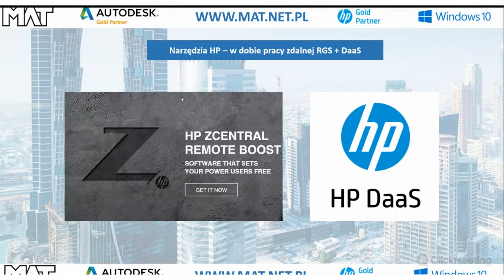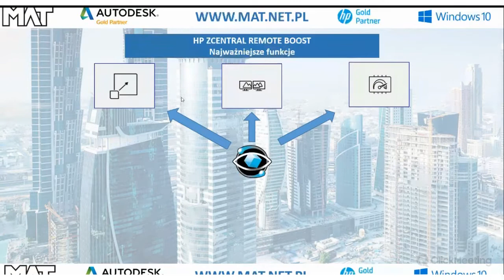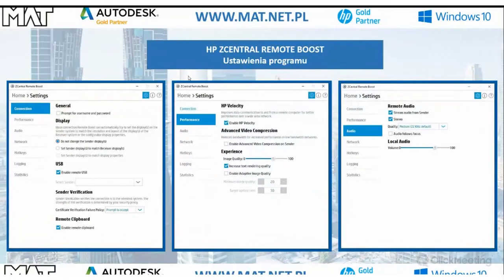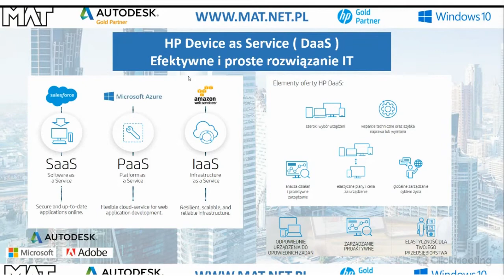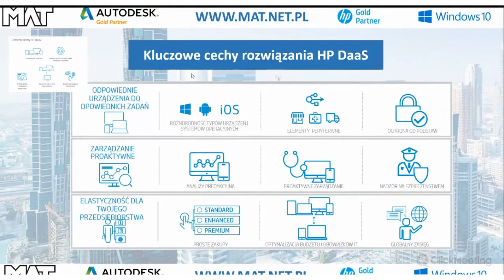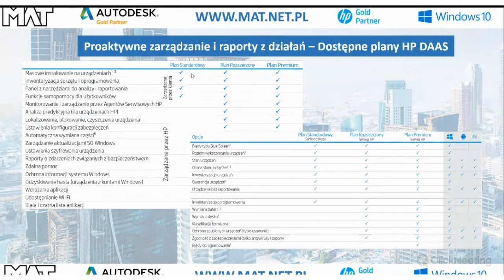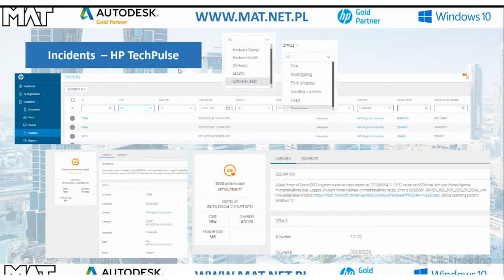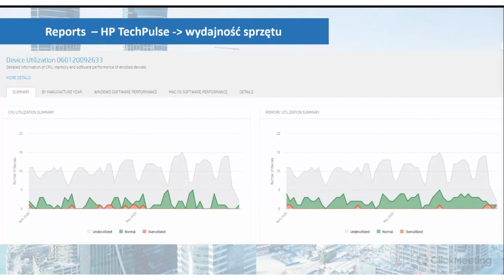Technologie i finansowanie: HP RGS, HP DaaS | BIMuj z MAT (dzień 1):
Zapis pierwszego dnia konferencji online BIMuj z MAT: jak skutecznie prowadzić projekty BIM w czasach pracy zdalnej.
Sesja: Technologie i finansowanie: HP RGS, HP DaaS.
Prowadzący: Tomasz Cichocki i Piotr Łabuda
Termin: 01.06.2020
Zobacz szczegóły wydarzenia: